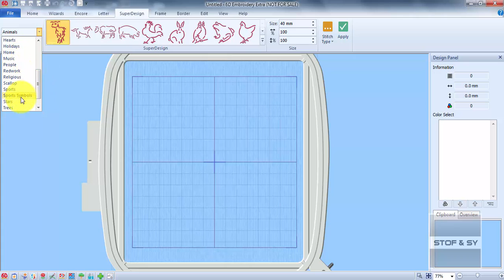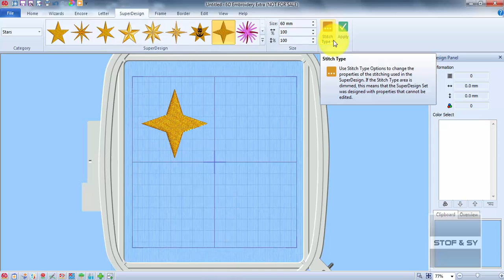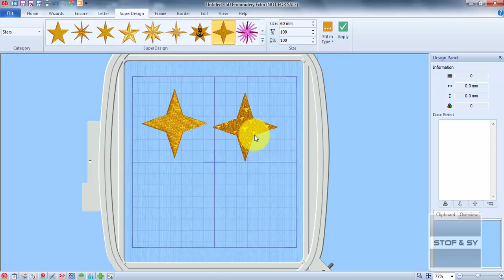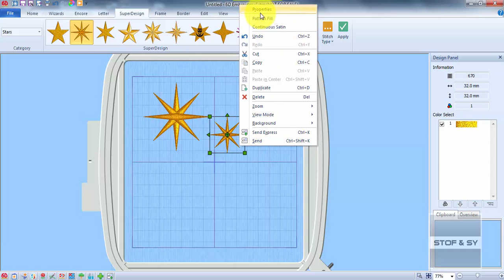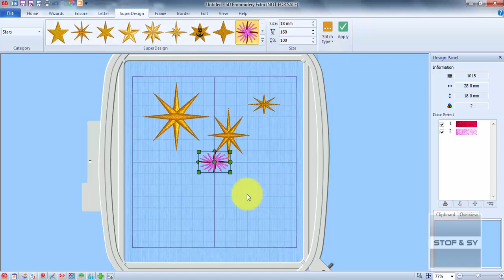6D Super Designs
Med udgangspunkt i et blogindlæg fra Pfaffs blog i marts 2015, har vores softwareunderviser Lone Krogh lavet denne video, hvor hun viser, hvordan du bruger og ændre Super designs i 6D Embroidery